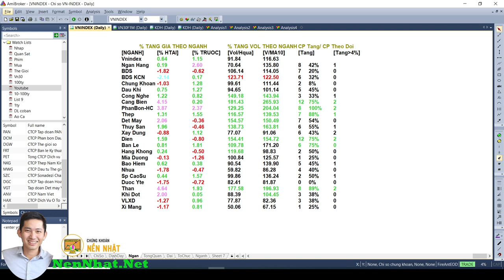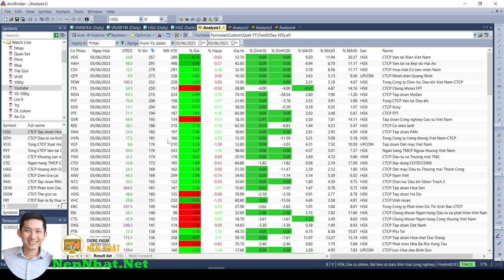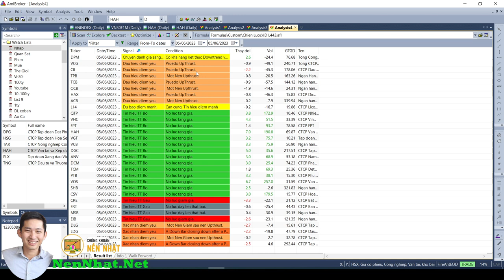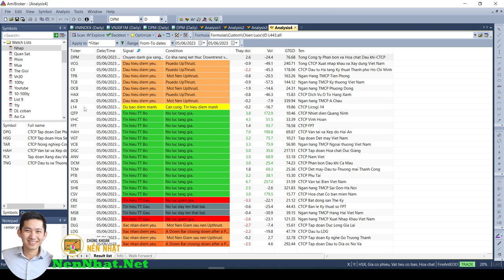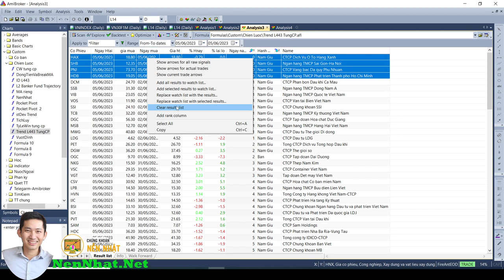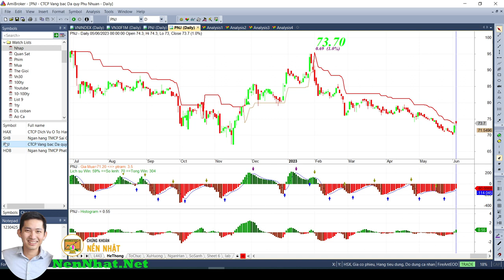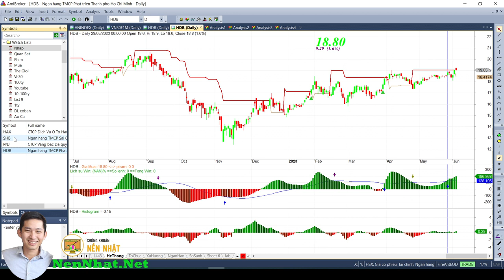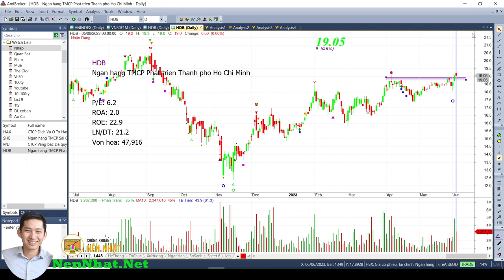06.06 nhóm cảng biển và PLX có tín hiệu tốt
NenNhat.Net @nennhat
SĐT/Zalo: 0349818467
PLX và nhóm cảng biển
Các Video liên quan ace đánh giá